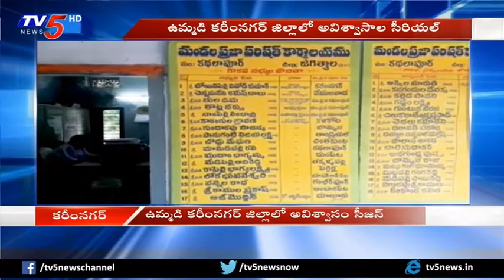ఉమ్మడి కరీంనగర్ జిల్లాలో అవిశ్వాసం కలకలం! | Political Junction | TV5 News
ఉమ్మడి కరీంనగర్ జిల్లాలో అవిశ్వాసం కలకలం! | Political Junction